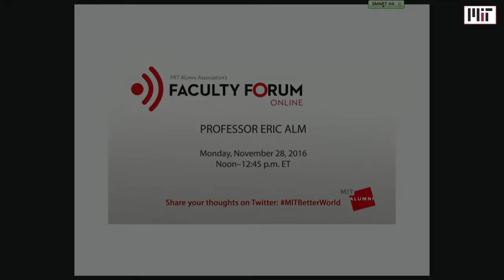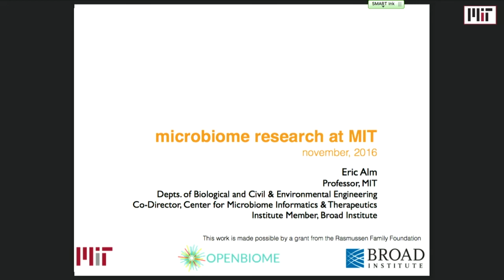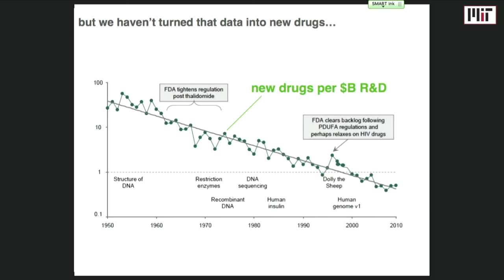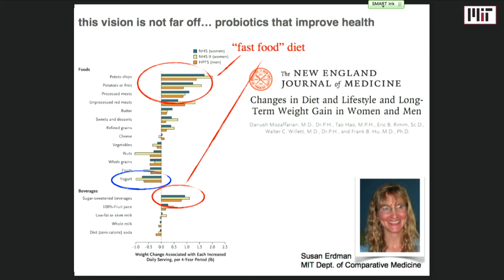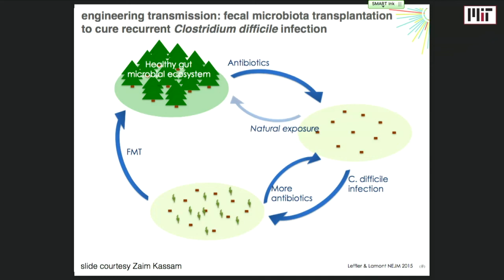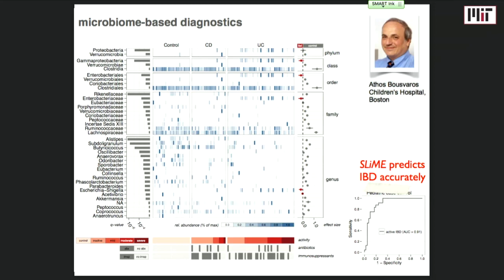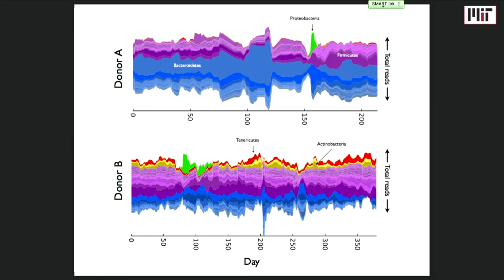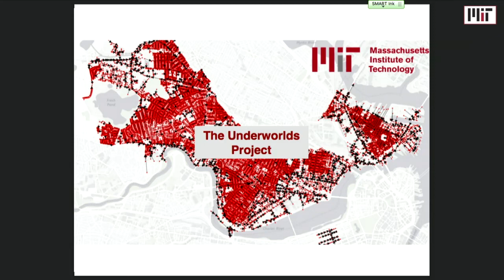Faculty Forum Online: Eric Alm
Alm's focus is the human microbiome. His work on biomarkers, personalized medicine, and "smart sewers" aims to rapidly move basic science into the clinic.